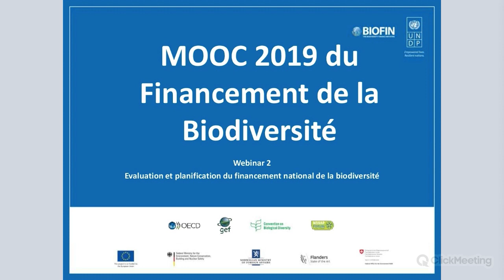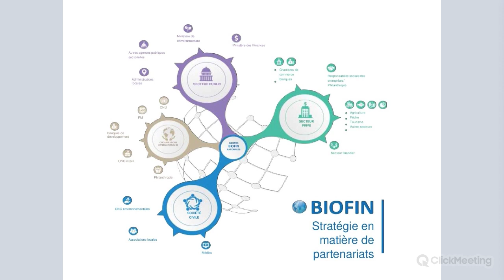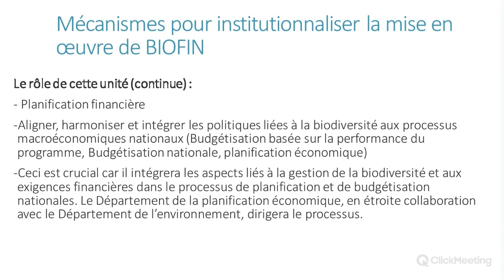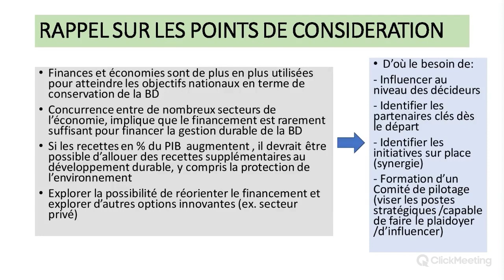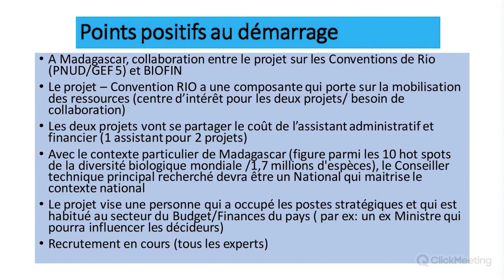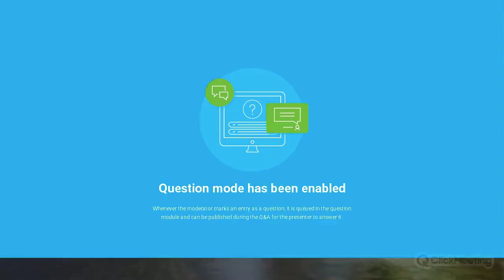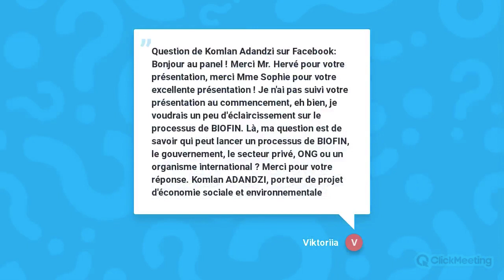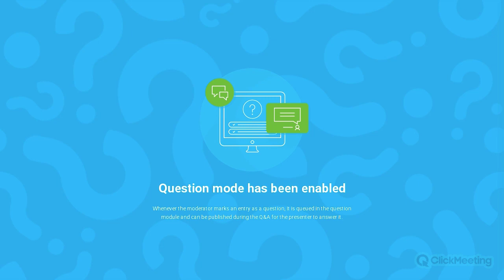Webinaire: Introduction au financement de la biodiversité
Ce webinaire faisait partie du cours en ligne ouvert et massif sur le financement de la biodiversité, qui s'est déroulé du 15 au 31 mai 2019.

Le cours a été offert par l'Initiative de financement de la biodiversité(BIOFIN) du Programme des Nations Unies pour le développement (PNUD), en partenariat avec le Programme mondial du PNUD sur la nature pour le développement, le Forum SPANB, le Secrétariat de la Convention sur la diversité biologique(CDB) et la L’Organisation de coopération et de développement économiques (OCDE). Les gouvernements de l'Union européenne, de la Flandre, de la Norvège, de l'Allemagne et de la Suisse, ainsi que le FEM, ont apporté un soutien financier.

Les présentations présentées dans ce webinaire peuvent être consultées Pour visualiser les présentations, il est nécessaire de créer un compte sur Learning for Nature et de vous connecter.

Le cours d’auto-apprentissage sur le financement de la biodiversité est gratuit et ouvert à tout le monde à partir du 1er juillet 2019 à l'adresse suivante Si vous avez des questions, veuillez contacter